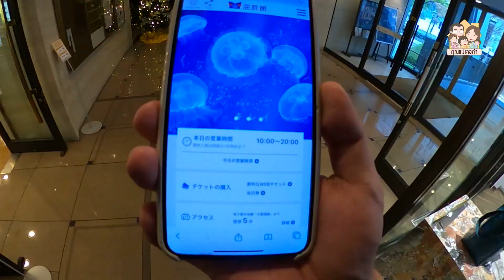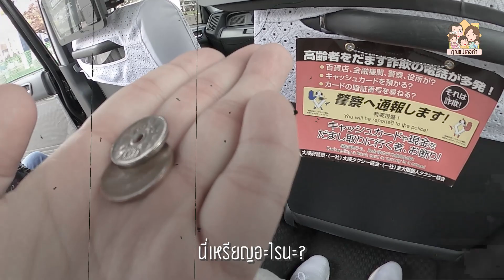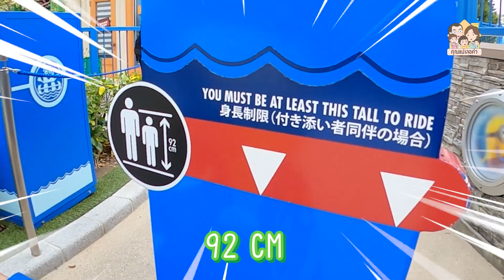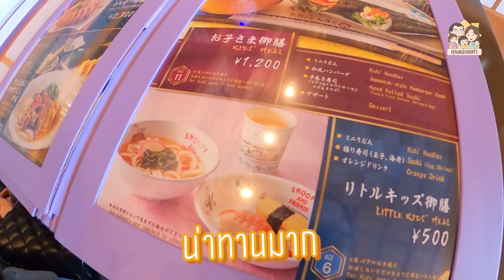🇯🇵 [Travel VLOG] OSAKA, JAPAN EP.2/3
มีดราม่าพ่อแม่เกิดขึ้นจนได้‼️ ครั้งแรกในชีวิตที่ตื่นเต้นกับการพาลูกเที่ยวต่างประเทศ ความแม่ท้อง 6 เดือน กระเตงลูกลิงทั้งสอง พาตะลุยโอซาก้า 6 วัน 5 คืน โดย EP นี้ เป็นคลิปของวันที่ 3 ที่ไป Osaka Aquarium Kaiyukan และวันที่ 4 Universal Studios Japan แต่ดันทะเลาะกันด้วยเรื่องไม่เป็นเรื่องเสียก่อน ทำให้คลิปมีปัญหา เพราะป๊าพีชไม่ยอมถ่าย แถมเก็บกล้องใส่กระเป๋า ไม่เอาออกมาเลยด้วย! พอกลับถึงบ้านก็มานั่งเสียใจกันทีหลัง ไม่น่าเลยจริง ๆ

📆 23-28 พ.ย. 62 เที่ยวทิ้งทวนก่อนคลอด
👨‍👩‍👧‍👦 ลุยเอง 4 คน ปาล์ม ป๊าพีช น้องคิดดี เฮียธัมดี
✈️ บิน Cathay Pacific ชั้นธุรกิจ BKK-HK-KANSAI
🏨 นอน ホテル日航大阪【hotel nikko osaka】
🚌 เที่ยวในเมืองโดยแท็กซี่ และ รถเช่าเที่ยวญี่ปุ่น VIP พร้อมคนขับรถ จัดทริปเฉพาะกลุ่ม by kktourjapan

แบ่งปันทริกเล็ก ๆ น้อย ๆ สำหรับเราจะแพลน เที่ยววันละที่ หรือที่นิยมเรียกว่า 'หอยทากทัวร์' เพื่อความสะดวกและไม่เหนื่อยจนเกินไป เร่งไปเดี๋ยวไม่สนุกค่ะ ^^

ชี้เป้าของแนะนำประจำทริป
🥣 อาหารและขนมเด็ก Happy Bear
🪑 เก้าอี้ทานข้าวพกพา Kidsociety
👧🏻 รถเข็นเด็กและคาร์ซีท Daiichi Thailand
📹 คลิปทั้งหมดถ่ายโดย GoPro Max เว้นตอนดราม่าใช้ iPhoneXS ของปาล์มค่ะ 555

สำหรับคนที่ยังไม่ได้ดู EP แรก คลิกลิ้งค์นี้ได้เลยค่ะ และ EP.3 ปิดทริป พวกเราจะพาทุกคนไปเที่ยวตลาดปลาชื่อดัง แวะถ่ายกูลิโกะ ไหว้พระ และปิดท้ายด้วยการช้อปปิ้งที่ Outlet สนุกสนานและปั่นป่วนมากค่ะ รอชมได้เลยน้า... ไม่มีดราม่าแล้วจ้าแม่